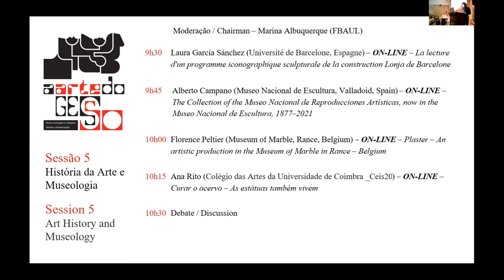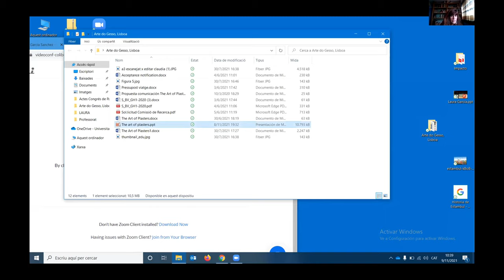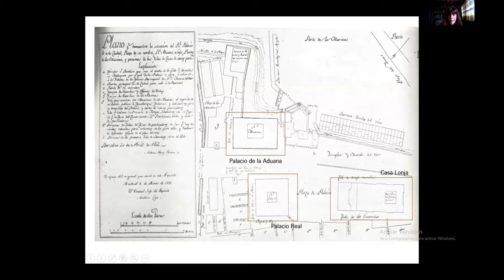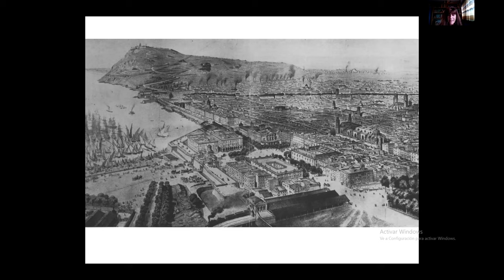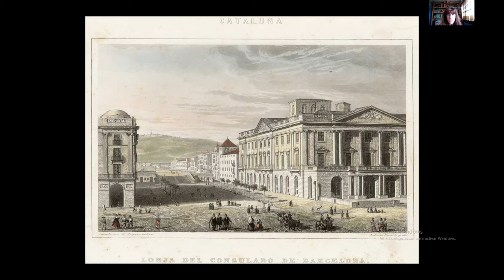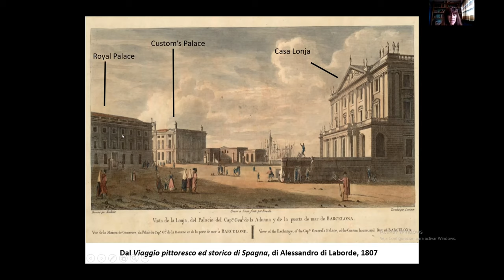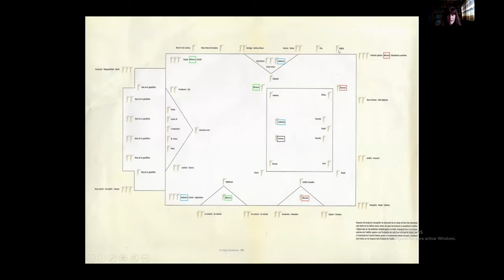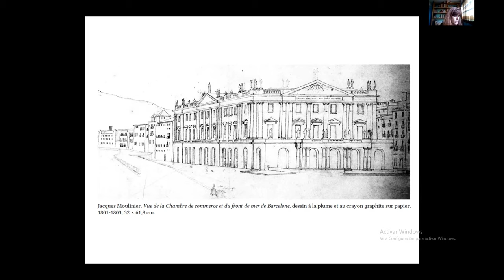La lecture d'un programme iconographique (...) - Laura Sanchez (Sessão | Session 5, 09-11-2021)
La lecture d'un programme iconographique sculpturale de la construction Lonja de Barcelone - Laura Sanchez (Sessão | Session 5, 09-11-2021)